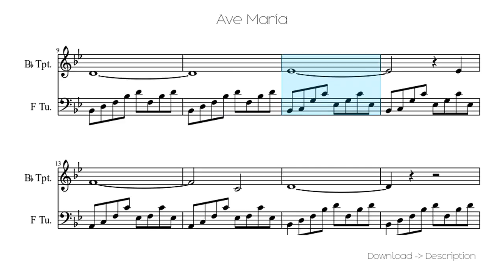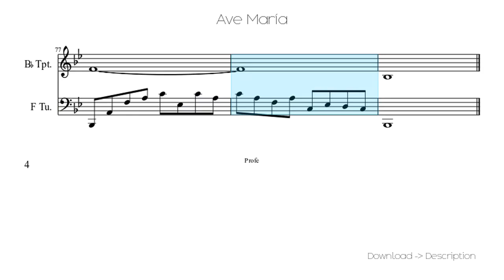🎶 Ave María 🎸🎸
Sheet for song: 🎶 Ave María 🎸🎸